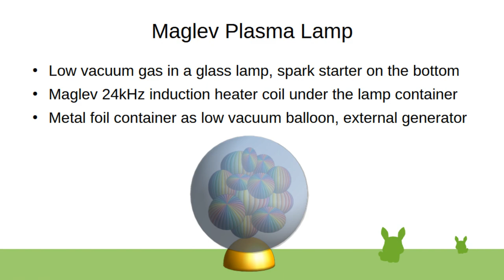Maglev Plasma Lamp (Vacuum Balloon)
Maglev induction magnetically coupled plasma lamp, or a metal foil vacuum plasma balloon